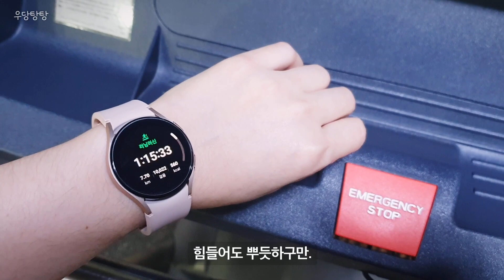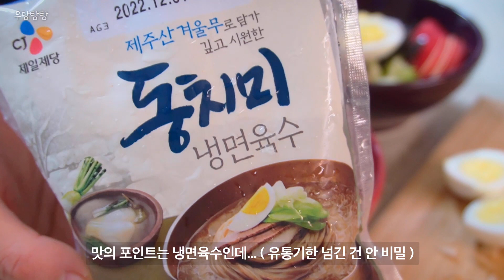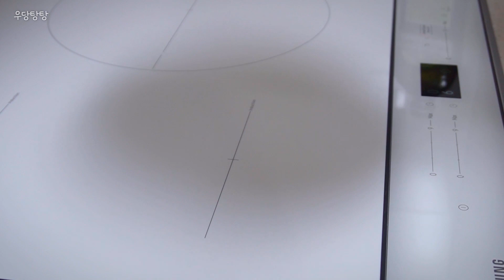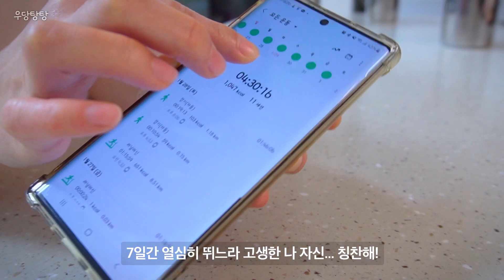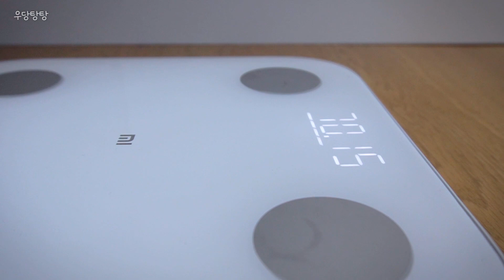40대 주부 일주일 공복 운동 후 체중 변화는? 탄수화물 중독 벗어나기,집밥, 식단, 체중조절, 묵밥, 다이어트 김밥 만들기, 빵순이 다이어트, 40대 브이로그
40대에 들어서니 살이 점점 안 빠지는 체질로 바뀌는 것 같아요.
노력하면 잘 빠지던 살들이 하루하루 지나면서 점점 더 빼기가 힘들어지네요.
몇 년 뒤면 갱년기도 온다는데... 갱년기가 오기 전 건강한 몸으로 되돌려 놓고 싶습니다.
탄수화물 좋아하는 빵순이 주부인 저도 노력하면 건강한 몸으로 되돌릴 수 있겠죠?
초등학생 두 딸들과 재택근무를 주로 하는 남편까지...
매일 4인 가족 식사도 책임져야 하는 주부의 먹고살기 일상을 기록해 봅니다.